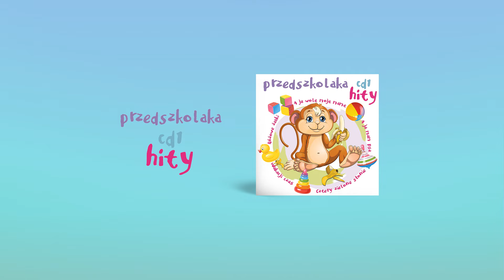Justyna Bechcicka, Piotr Bechcicki - Gdzieżeś ty bywał, czarny baranie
Album: Przedszkolaka Hity - cz. 1
Artysta: Justyna Bechcicka, Piotr Bechcicki
Tytuł: Gdzieżeś ty bywał, czarny baranie
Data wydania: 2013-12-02